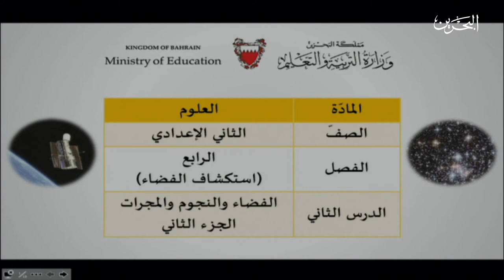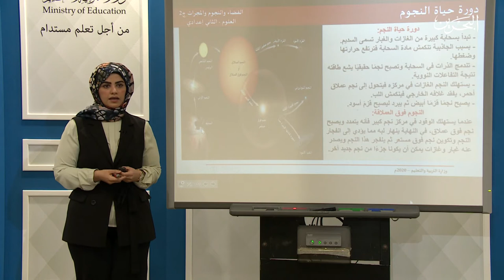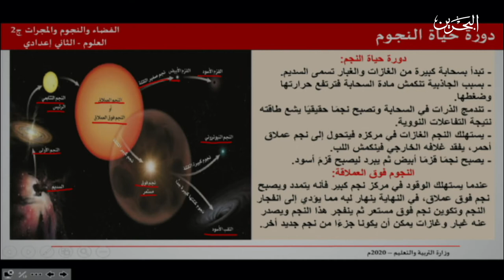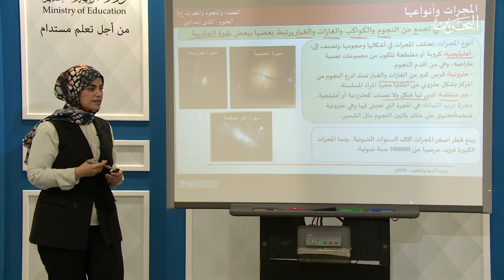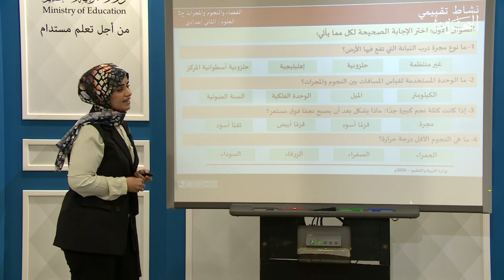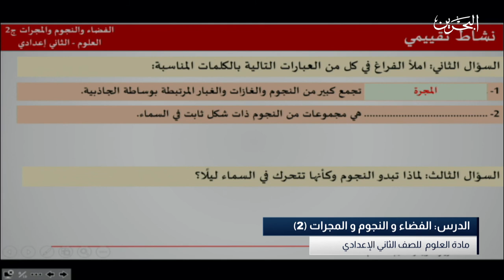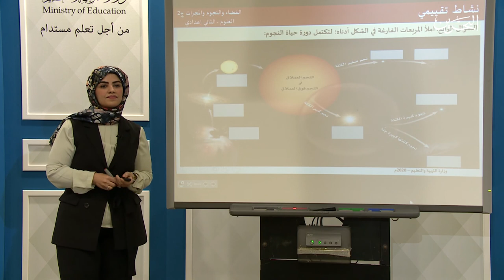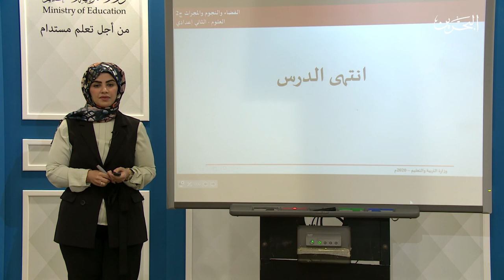العلوم للثاني الاعدادي - اكتشاف الفضاء